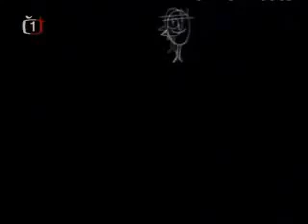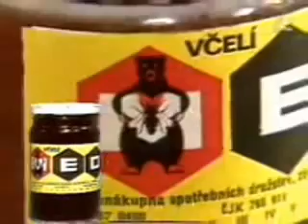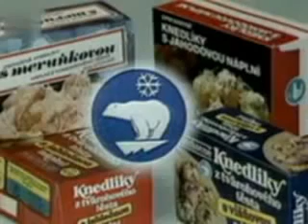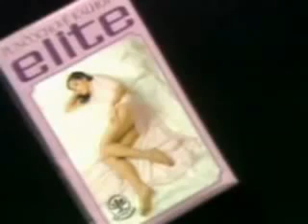17 komunistických reklam